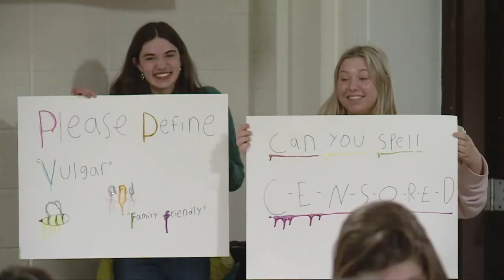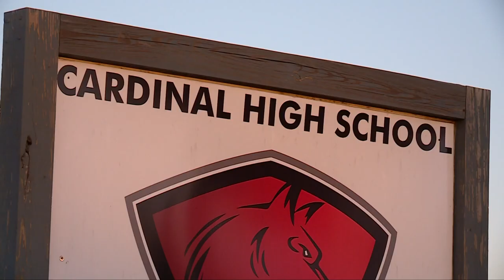Cardinal Local School District reverses decision to cancel high school musical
Cardinal Local School District reversed its decision to cancel the high school's spring production of 'The 25th Annual Putnam County Spelling Bee' during Wednesday night's board of education meeting.

"Everyone had been so stressed lately, worried that all our hard work was for nothing," said Emma Clinger, a cast member in the musical and freshman at Cardinal High School.

Last week, the district pulled the plug on the production, claiming dialogue and song lyrics were vulgar and not suitable for a school setting.